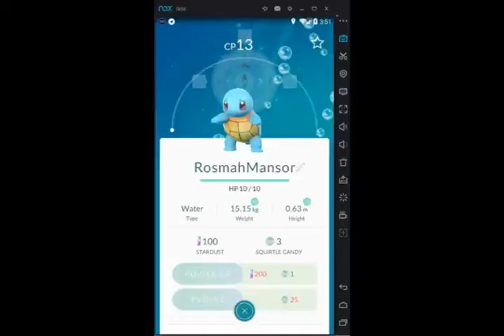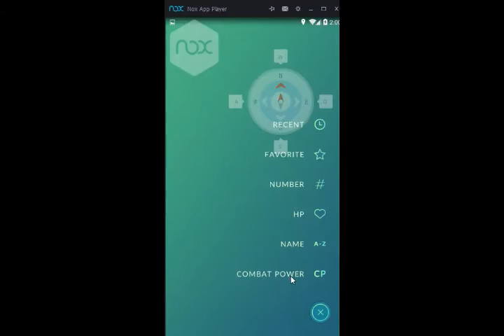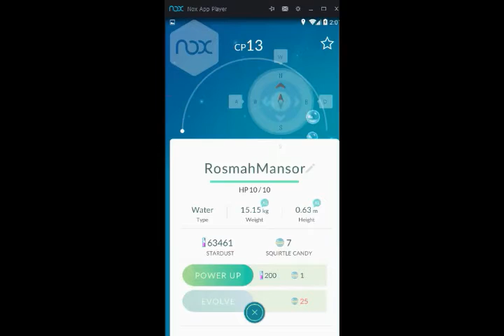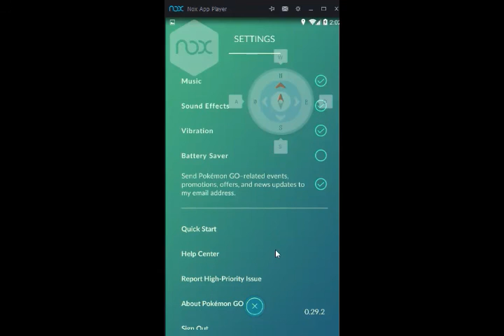My Cute Pokemon Go Malaysia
Pokemon Go Malays. Not rare pokemon but Cute little one.. Sentiasa ada mengembara bersama..

Bellicose Youtube Channel
Memoir of Insani Public Media